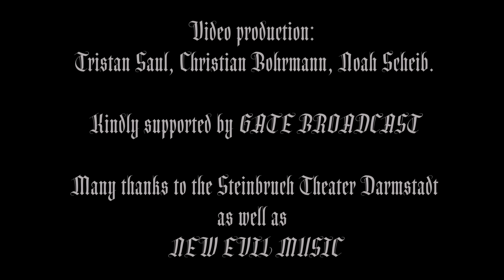Horresque - Hermann's End [Official Music Video]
Grim and powerful, highly energetic Blackened Death Metal with a unique twist of doubleguitar melodies, inexorable and powerful drumming and devilish vocals, Horresque don’t sound like everyone else. The Lyrics are the real deal – authentic stories put the Chasms of the human psyche on unadorned display.

The sophomore full-length ‘Chasms Pt. II – The Devouring Exorbitance’ was recorded at Woodshed Studios in Landshut under the masterful hands of Victor Santura. Coverart and Layouting was done by Irrwisch Artdesign.
Like the Debut, the lyrical concept hints at the seven deadly Sins – Chasms Pt. II – will focus of Gluttony, Lust and the very worldly trait of the abuse of Power.

CD & Vinyl  out on Supreme Chaos Records.